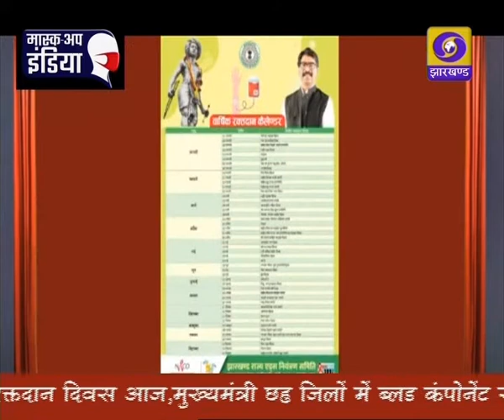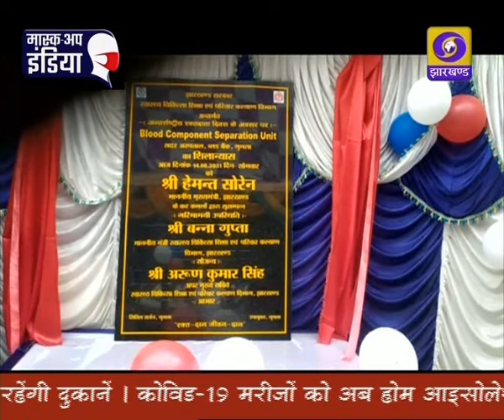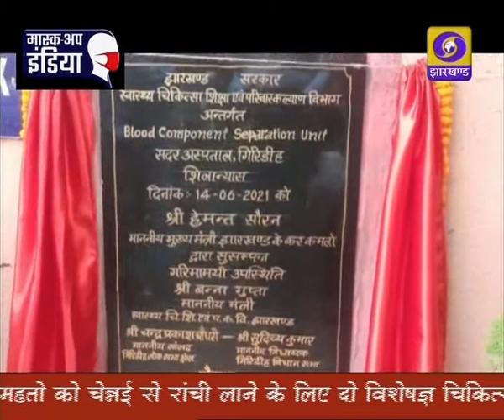प्रादेशिक समाचार 14 06 2021 संध्या 06 30 बजे